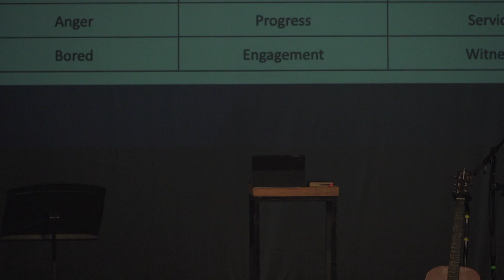Training Time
Topics: Restoration City Church, Restoration City Church DC, RCC, Send Network